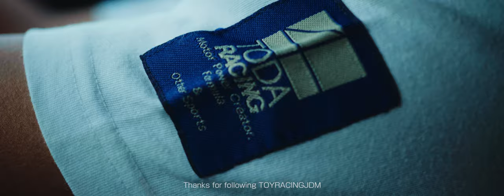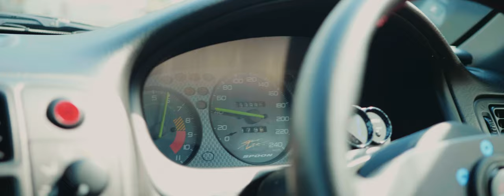GROUP ONE HONDA (FD2 FEEL'S INGS+1 MUGEN EK9 SPOON)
ALL ABOUT TYPE R
FEEL'S INGS+1 MUGEN EK9 SPOON

Special Thank
Group One
kimsor_pix
INNERCARDRESSUP
ASW RACING